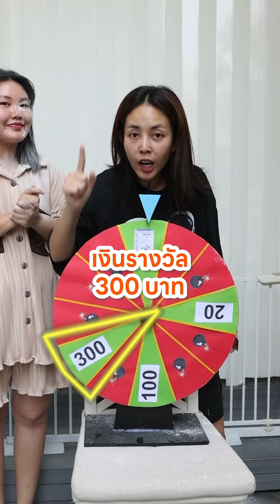บอนดี้เจลลี่เกมส์ วงล้อเสี่ยงโชค Ep.4 ถึงตา @Bowkanyaratp กันบ้างแล้วว 👧🏻⚡️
ตามมาติดๆ กับ บอนดี้เจลลี่เกมส์ วงล้อเสี่ยงโชค Ep.4 ถึงตา @Bowkanyaratp กันบ้างแล้ว 👧🏻⚡️

เป้าหมายวันนี้คือ.. โบว์จะไม่ยอมเละเด็ดขาด 👊🏻💥
เอ๊ะ⁉️ หรือว่า... รอบนี้จะมากับดวง 🧐🤔  ไม่เละ และได้รางวัลกลับไป 😍💝

มาลองลุ้นกันว่าโบว์จะได้เงินรางวัลกลับบ้านไปเท่าไหร่ เย้ 🥳🎉